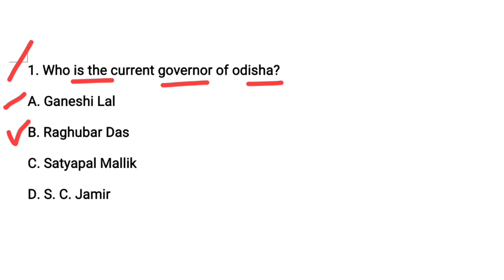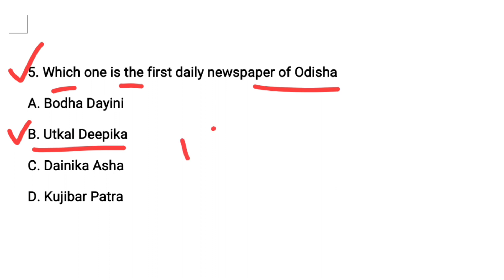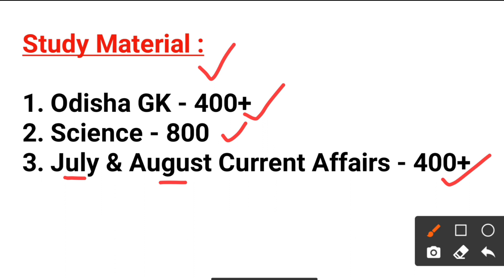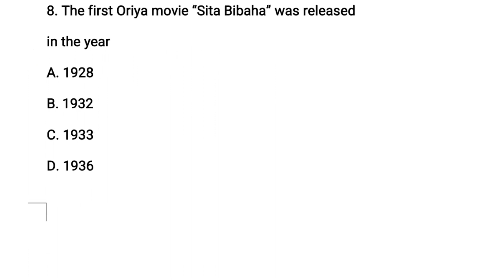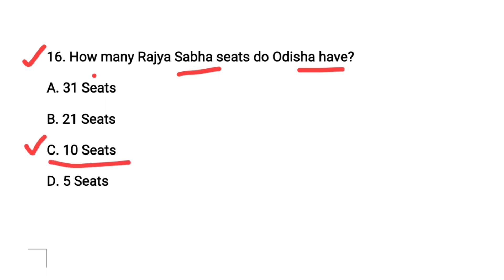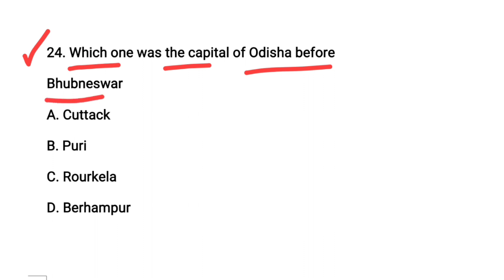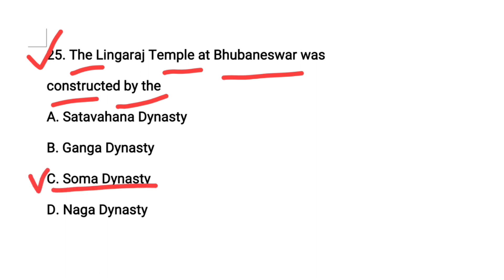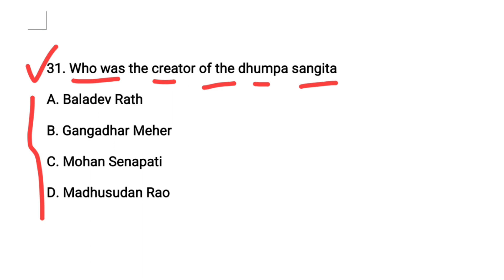ଥରେ ପଢ଼ିବା Selection ନେଇକି ଯିବା | Odisha GK For Fireman | Part - 1 | By Tapan Sir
ehi number re Phone pe or Google Pay re 99/- payment kariki Whatsup re screen shot send karantu, ta pare Telegram paid group re join karidiajiba.

Telegram paid group re Daily sabu subject ru 60 questions practice pain diajiba & 10 ti Full Mock Test provide karajiba.